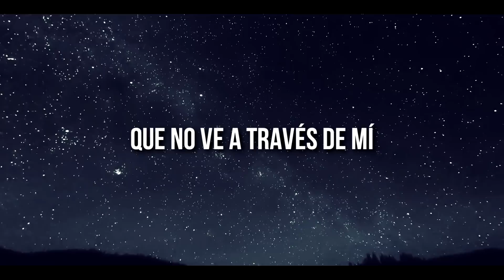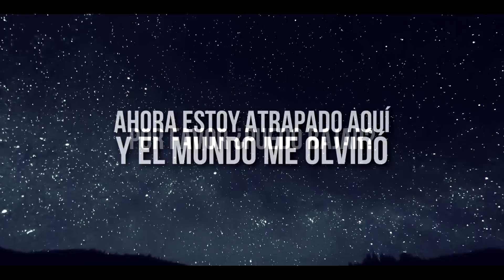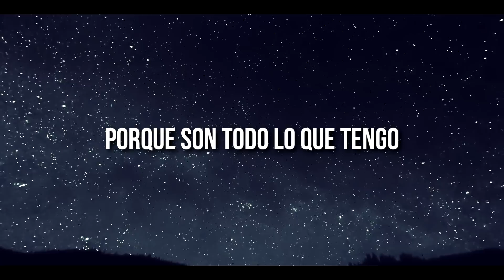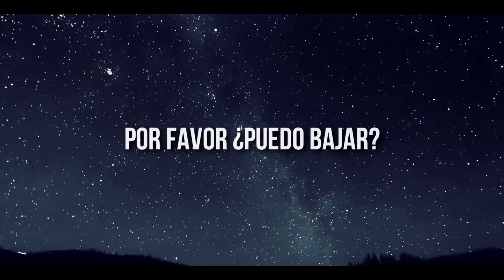Astronaut • Simple Plan | Letra en español